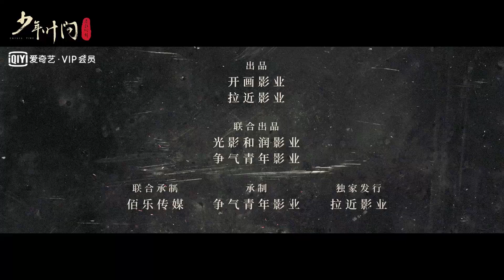Young Ip Man: Crisis Time (2020) 少年叶问之危机时刻 - Movie Trailer - Far East Films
Starring: Zhao Wenhao (赵文浩), Mou Fengbin (牟凤彬), Li Haoxuan (李浩轩), Shao Xia (邵夏), Shi Yuqing (石雨晴), and Tong Xiaohu (佟小虎).
Director: Li Liming (李立铭).